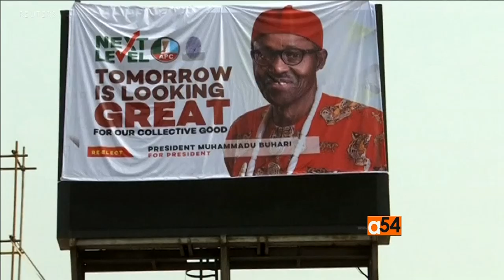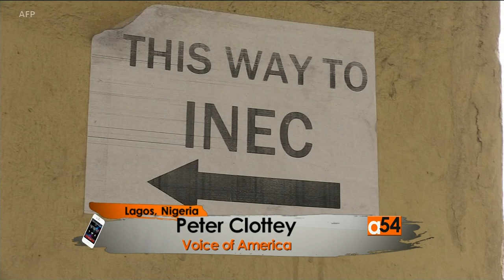Peter Clottey, Voice of America reports from Nigeria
Current President Muhammadu Buhari and his rival Atiku Abukar are set to battle it out for the top spot in Africa's most populous country on February 16.